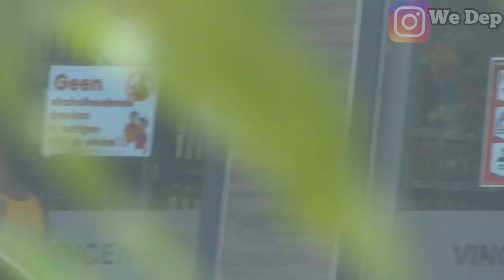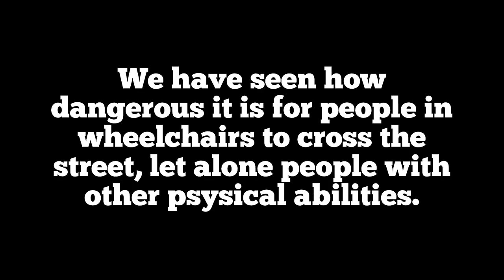Wheelchair Prank/Social Experiment In Suriname *Shock Reactions*